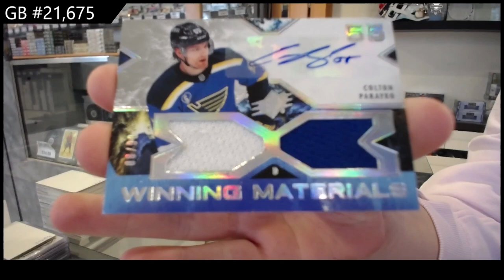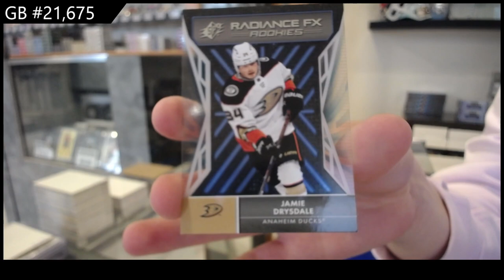2021-22 Upper Deck SPx Hockey 2 Box Break - CNC GB #21,675